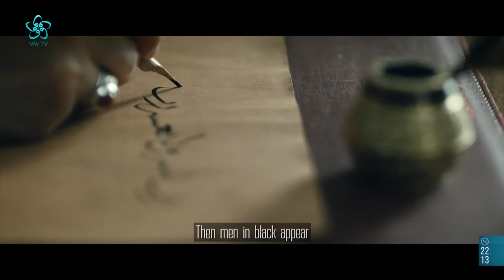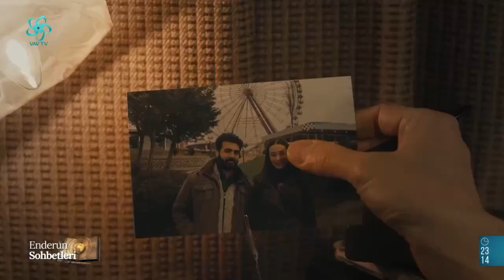Bir Filmin Kitabı: Dilsiz'in Dile Gelişi | Murat Pay - Enderun Sohbetleri (33. Bölüm)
Film yapımı teorik ve pratik düzlemde nasıl anlaşılmalı? Kısa ve uzun metraj film arasında fark var mı? Filmi kalıcı ve unutulmaz kılan unsurlar nelerdir?  Sinemada müziğin yeri ve önemi nedir? Film festivallerinin sinema sektöründeki yeri nedir?

Edebiyattan sanata kültürden medeniyete, tarihten musikiye kadar birçok konunun masaya yatırılacağı ve özünde insanın olacağı  Enderun Sohbetleri, Prof. Dr. İsmail Güleç’in sunumuyla sizlerle.

Enderun Sohbetleri'nin bugünkü konuğu Yönetmen Murat Pay oldu.

00:00 Enderun Sohbetleri
04:00 Film Yapımı Teorik ve Pratik Düzlemde Nasıl Anlaşılmalı?
08:00 Bir Filmin Kitabı: Dilsiz'in Dile Gelişi
14:00 Kısa ve Uzun Metraj Film Arasında Fark Var mı?
18:00 Dilsiz Filminde Dikkat Çeken Öğeler
20:00 "Dilsiz'in Dile Gelişi" Kitabının Yazılış Süreci
23:00 Murat Pay'ın Sinemasında Sembol ve Nesneler
25:00 Dilsiz Filminde Geleneksel Sanat
31:00 Dilsiz Filminde Verilen Mesajlar
38:00 Filmlerde Geleneksel Sanata Yer Verilmesi
44:00 Gelenekselin Modern Biçimde Aktarılması
47:00 Dilsiz Filminde Dikkat Çeken Karakterler
52:00 Filmi Kalıcı ve Unutulmaz Kılan Unsurlar Nelerdir?
01:00:00 "Maşuk'un Nefesi" Filminde Anlatılanlar
01:04:00 Mevlid Geleneğini Beyaz Perde'ye Taşıyan Film: Maşuk'un Nefesi
01:09:00 Gelenekselin Filmler İle Yansıtılması
01:14:00 "Miraciyye/Saklı Miras" Filmi İle Verilen Mesajlar
01:24:00 Yönetmen Murat Pay'a Göre Sinema
01:32:00 Gelenekselin Filmler İle Yansıtılması
01:37:00 Sinemada Müziğin Yeri ve Önemi
01:46:00 Film Sektörüne Dijital Platformların Etkisi
01:50:00 Film Festivallerinin Sinema Sektöründeki Yeri